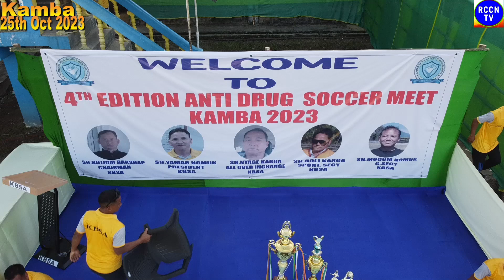Opening Ceremony of 4th Edition of Anti Drug soccer meet 2023 at Kamba General Ground